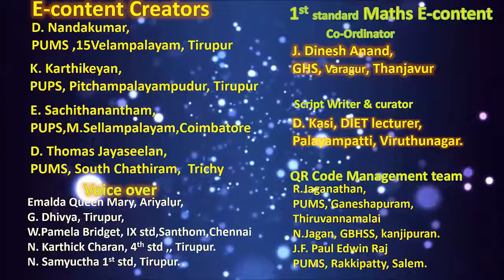Term 1 STD 1 english medium maths unit 2 Numbers travel through page 11